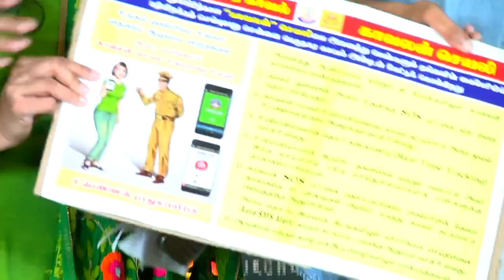Kavalan App Intro Hiphop Tamizha Adhi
Tamil Web TV Official YouTube Channel is managed by Culture Machine Media Pvt Ltd.